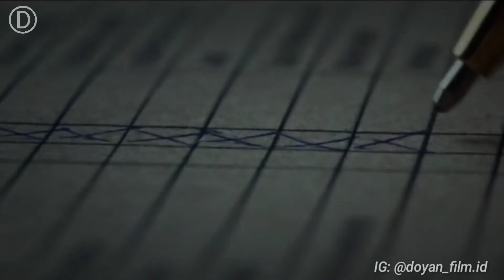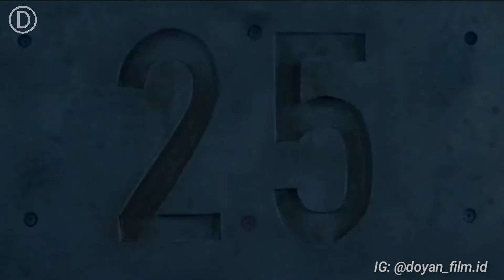BERTAHAN HIDUP DENGAN MEMAKAN DAGING MANUSIA || Alur Cerita Film The Platfrom (2019)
riview film platfrim
alur cerita film platfrom
mengulas film platfrom

The Platform (bahasa Spanyol: El hoyo) adalah film fiksi ilmiah horor-cerita seru asal Spanyol yang disutradari oleh Galder Gaztelu-Urrutia yang menceritakan sebuah penjara yang mengerikan,  memakan daging manusia untuk bertahan hidup dan bertahan di penjara  yang  ditayangkan pada 2019, Film ini berkisah mengenai menara berukuran besar bernama "Vertical Self-Management Center (Pusat Manajemen Mandiri Vertikal) dimana penghuni yang secara berkala bertukar secara acak antara lantai, diberi makan melalui platform yang awalnya berisi makanan, yang secara bertahap turun ke setiap lantai. Sistem ini diberlakukan agar tercipta konflik, dimana tahanan di lantai atas bisa mengkonsumsi makan makanan sisa orang lain  sebanyak-banyaknya dan meninggalkan sedikit makanan sisa  untuk tahan di lantai selanjutnya

Ini merupakan konten FULL SPOILER!!! disarankan untuk menonton filmnya secara utuh. Karena pengalaman menonton film secara utuh akan jauh lebih baik.